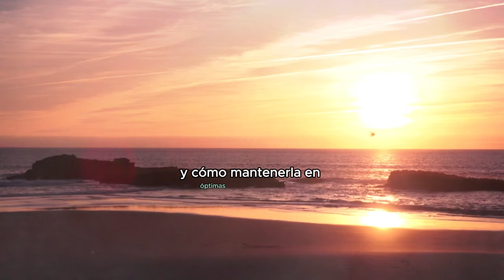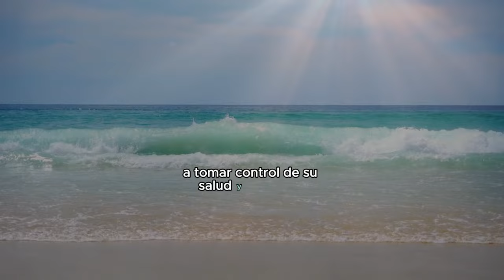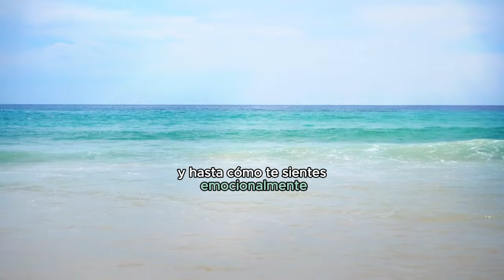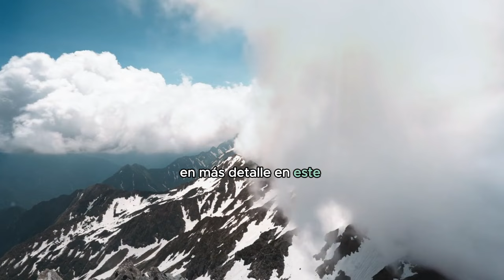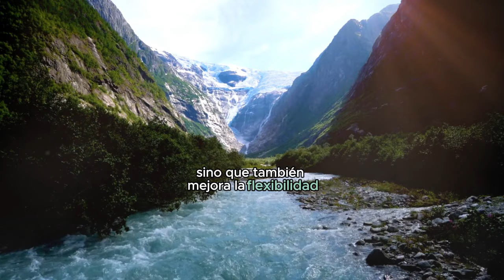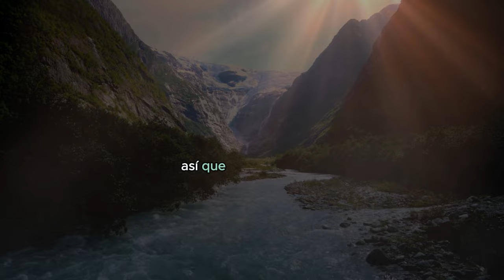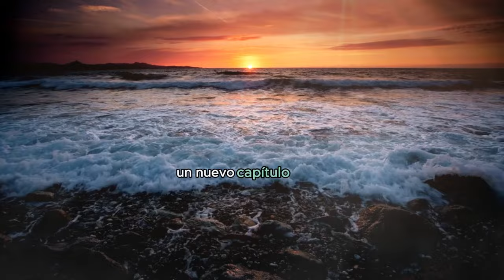¡Mantén tu TIROIDES SALUDABLE Ahora! Descubre 7 Alimentos Esenciales | Vínculo Vital Ep. 29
En este episodio especial de "Vínculo Vital con Adrián Yépez", exploramos a fondo la importancia de mantener una tiroides saludable. A través de historias de vida reales y consejos prácticos, descubrirás cómo cuidar este órgano vital y mejorar tu bienestar en general. Desde síntomas y señales de advertencia hasta una guía de alimentos y hábitos, te brindamos las herramientas necesarias para cuidar tu salud tiroidea. ¡Únete a nosotros en este viaje hacia una vida más saludable y llena de vitalidad!

0:00 Descubre el Secreto de la Tiroides
0:26 Una Historia de Transformación
2:17 Sponsor veterinario.ai
3:01 Descifrando la Salud Tiroidea
5:03 Consejos para una Tiroides Saludable
8:29 Hacia un Bienestar Total
8:51 Hazlo YA!

🌟 Visita para obtener más información y adquirir tu Thyroid Support hoy mismo. No esperes más para cuidar de tu tiroides y tu salud en general. ¡Dale a tu cuerpo el apoyo que se merece!